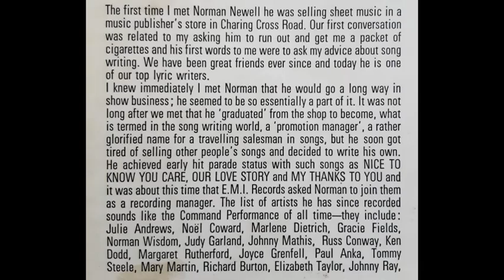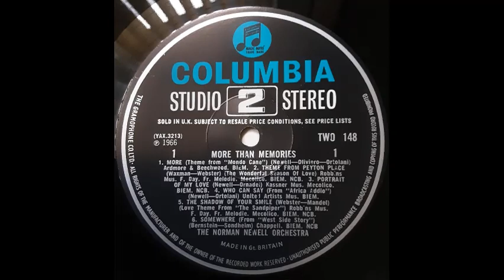Norman Newell Orchestra - If Ever I Would Leave You (from "Camelot") [1966]